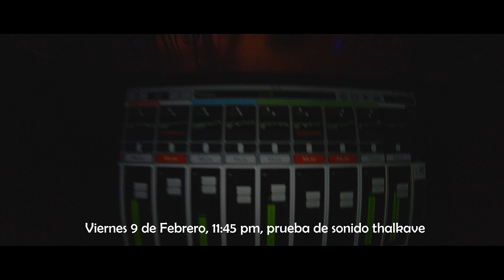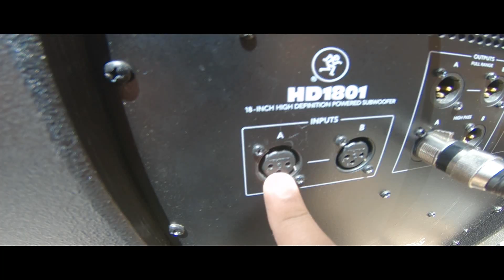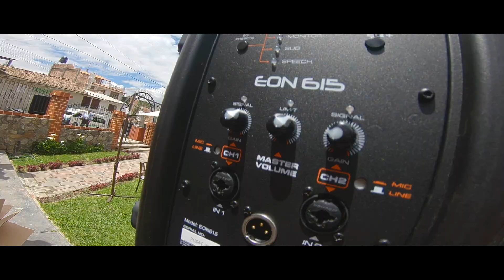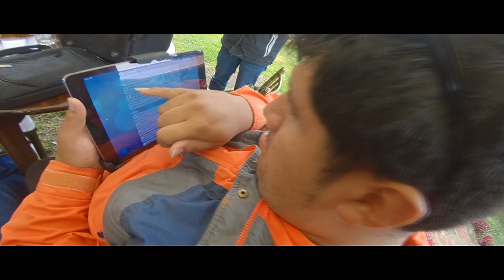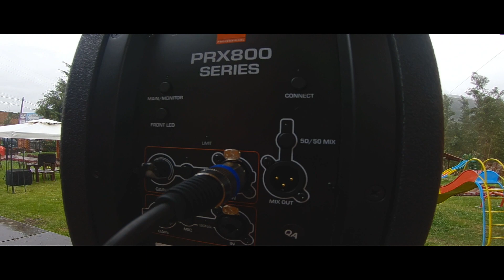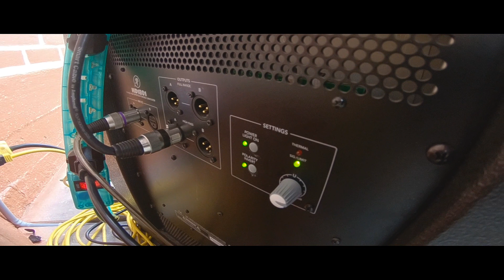ARMANDO EQUIPO DE SONIDO EN 3 EVENTOS EL MISMO DÍA! (MACKIE HD, JBL PRX800) PARTE 1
El día 10 de febrero empezó un arduo trabajo de 19 horas por lo menos donde armamos sonido en 3 eventos, les dejo la primera parte del vídeo, no se olviden dar like y suscribirse!

Equipos Usados:

Consola: Mackie DL32R + IPAD AIR2, MACKIE MIX8
Parlantes: MACKIE HD 1801, MACKIE HD 1521, JBL PRX815
Micrófonos: SENNHEISER E900, SHURE PG
Monitores In ear: SHURE PSM200, TAKSTAR WPM200
Direct Box: DBX, FISHMAN